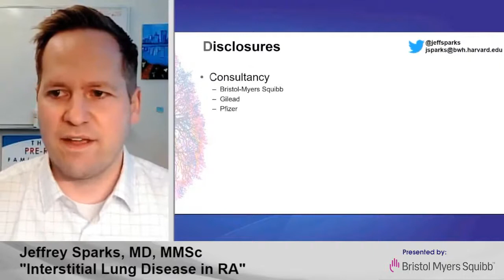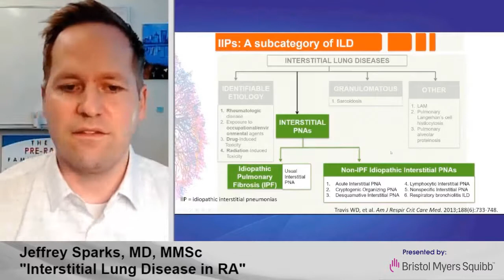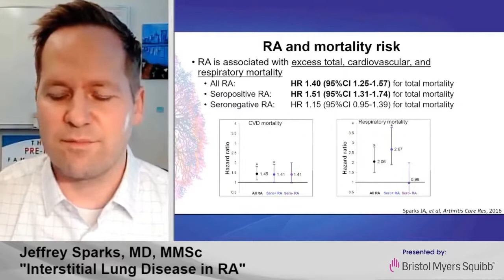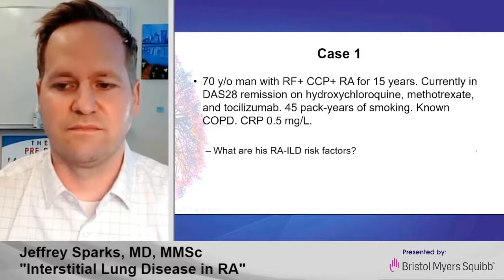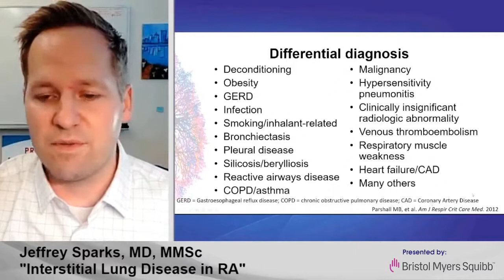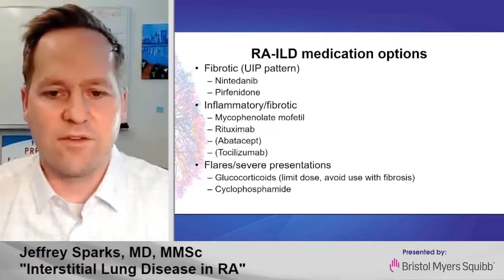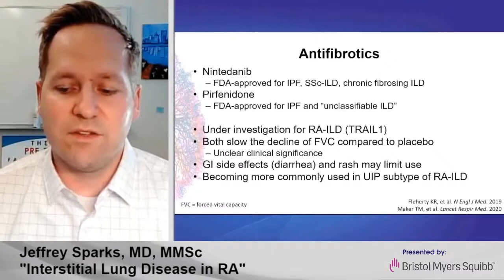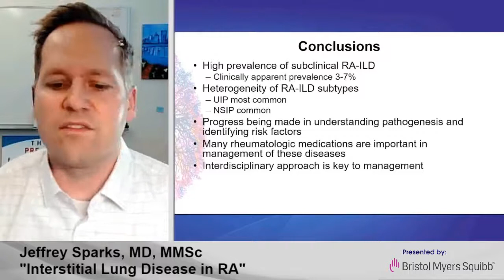RNL 2021 - Interstitial Lung Disease in RA: Dr. Jeff Sparks